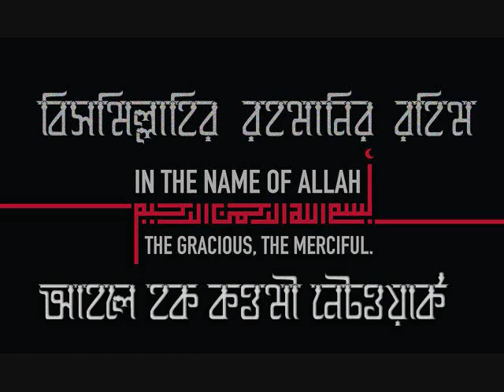শবেবরাতে গুনাহ মাফ করাবেন কিভাবে?- মূফতি দিলাওয়ার হোসাইন হা: